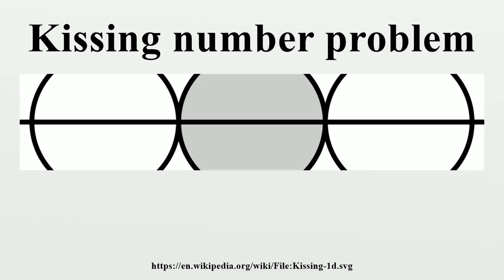Kissing number problem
In geometry, a kissing number is defined as the number of non-overlapping unit spheres that can be arranged such that they each touch another given unit sphere.For a lattice packing the kissing number is the same for every sphere, but for an arbitrary sphere packing the kissing number may vary from one sphere to another.

Image-Copyright-Info
Image is in public domain
Author-Info:   N.Mori
Image-Copyright-Info